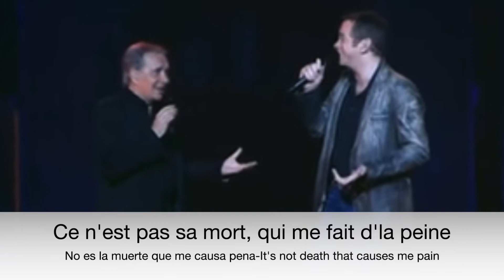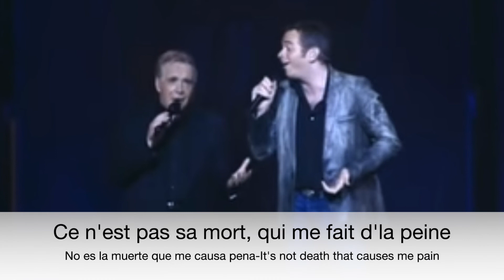La rivière de notre enfance - Michael Sardou & Garou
French lyrics with Spanish and English subtitles